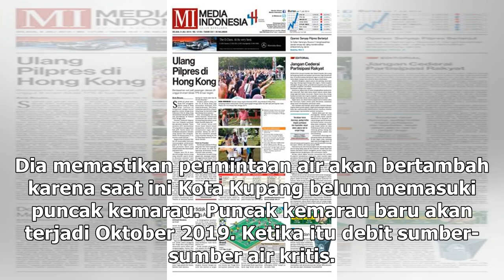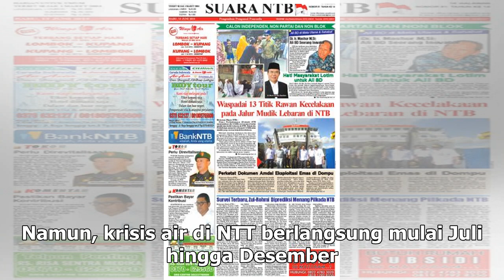Suara Media | Harga Air Bersih di Kupang Mencapai Rp150 Ribu per Tangki